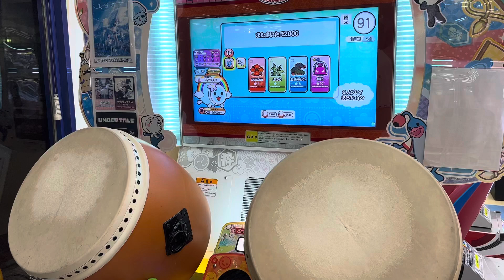【太鼓の達人】またさいたま2000 全良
高画質で撮ってみたやつです！良かったらみてねー